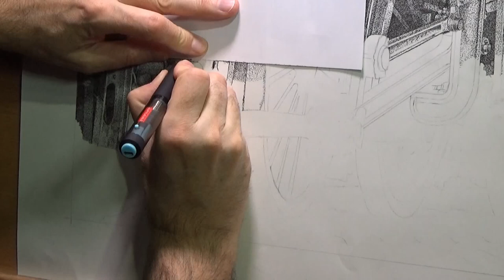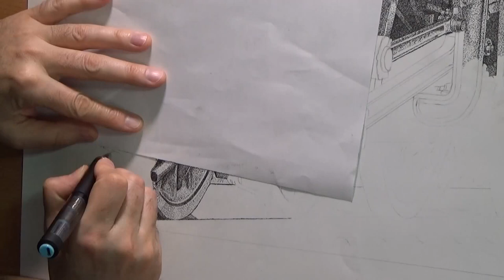Steam Train Ink Stippling Timelapse Demo Part 2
Part2
My 3rd  Cuttlelola Electric Dotspen demo, this time I've really gone for it with a large ink drawing of a steam train detail. Took about 25 hours of inking.

Equipment and supplies used:
Cuttlelola Dotspen
Refill cartridges
Bristol Board

Music But Enough About Me, Bill Paxton by Chris Zabriskie